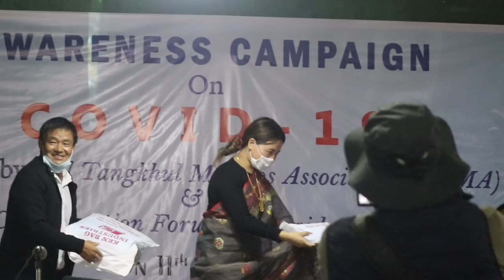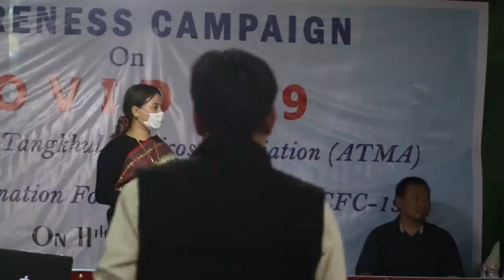Junreiwon Thongam visits Hometown Ukhrul, extends help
Junreiwon Thongam, Social influencer and wife of Works Minister Thongam Biswajit Singh visited Ukhrul along with members of All Tangkhul Medicos Association (ATMA) during a One Day Awareness Camp in TNL Hall in Ukhrul Town. She donated 300 PPEs and 10 Sprayers for use in the district to combat Covid-19 pandemic. She also donated a cash of 50k to the Tangkhul Coordination Forum of Covid-19 (TCFC-19).